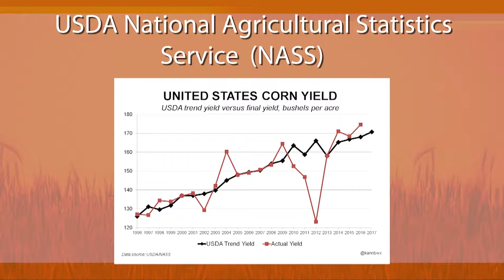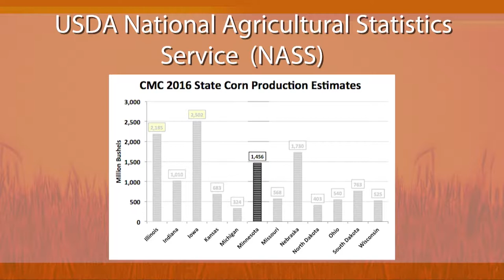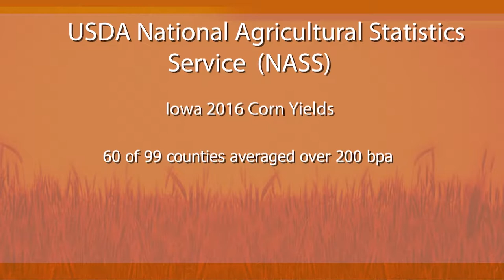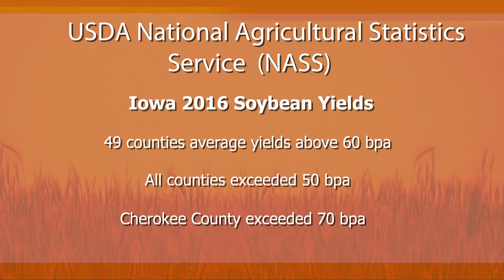Farm Connections (1005)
We meet with Tom Cotter to talk about cover crops. We talk with  Dr. Kenneth Ostlie about insecticides and pest management. And Kent Thiesse gives us his ag forecast.